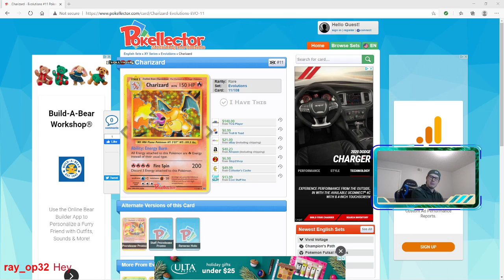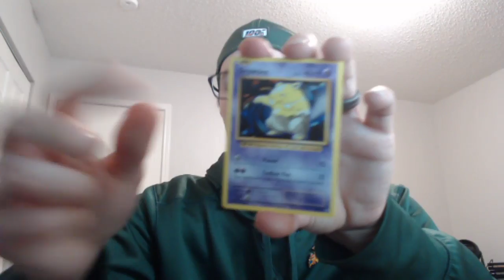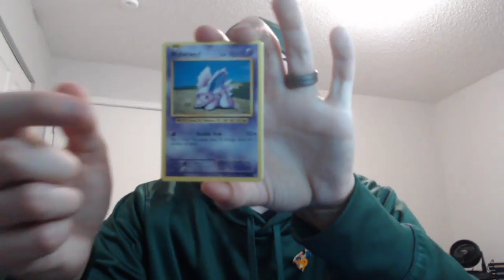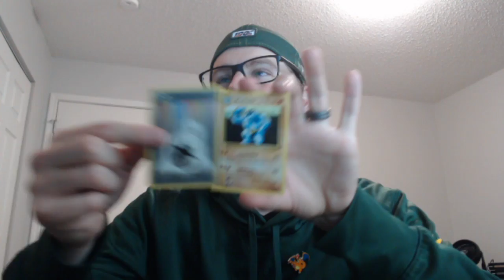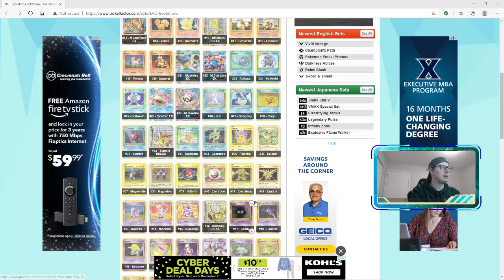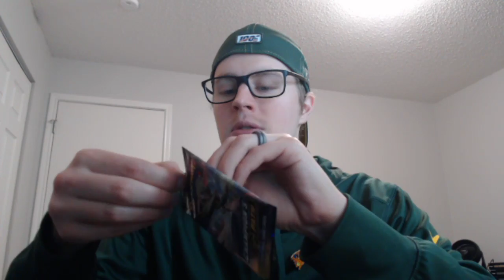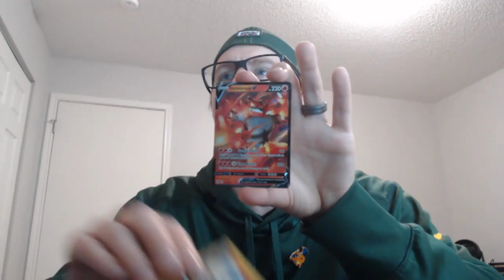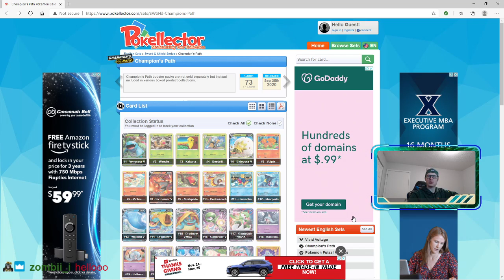Kanto Power Mewtwo Collection & Champion's Path ETB Opening!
Gorilla Matt has his another epic PokemonTCG PackOpening! Today, Gorilla Matt opens a KantoPower Box and a ChampionsPathETB live on his Twitch channel! Come see if he pulls anything amazing!!